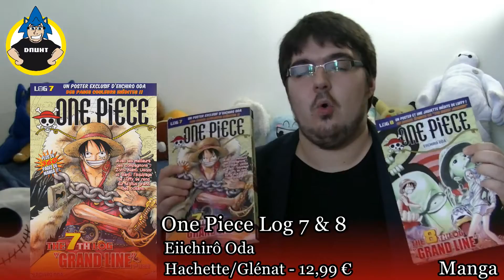[RRR] One Piece Log 7 & 8 (Reading Review Red)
[rediff' du 27/09]

Salut à tous, et bienvenue dans Reading Review !
Le principe est simple, toutes les semaine, en moins de 5 minutes, je vous donne mon avis sur une de mes lectures !

Et une fois par mois, retrouvez en plus d'un Reading Review classique un Reading Review Red, l'émission fil rouge dédiée à One Piece !

Diffusé tous les mardi à 20h20 sur Pixelspray.fr et tous les dimanche dès 18h sur Youtube !

Que pensez-vous du format ? Avez vous des remarques? j'attends vos avis :)

Bon visionnage !

Facebook.com/dnuht01
Et pensez au pouce bleu si ça vous à plu :)